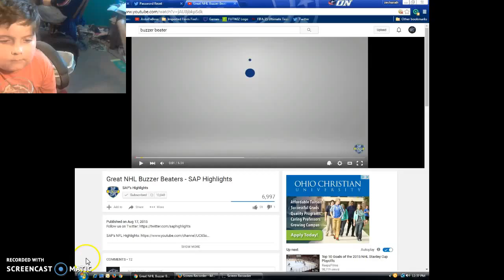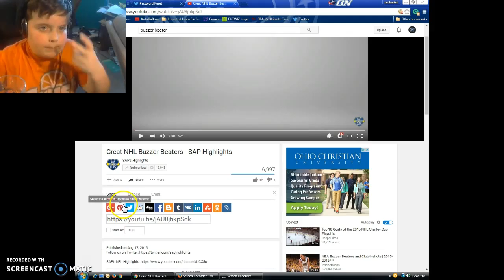nhl last sec goals